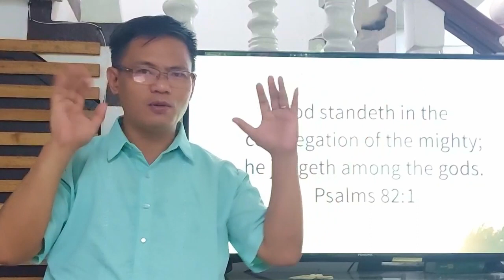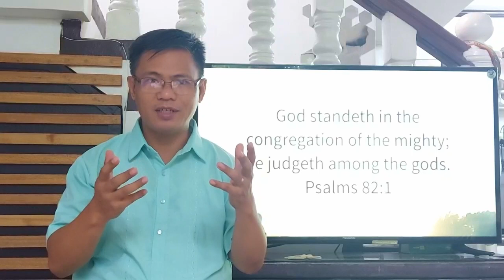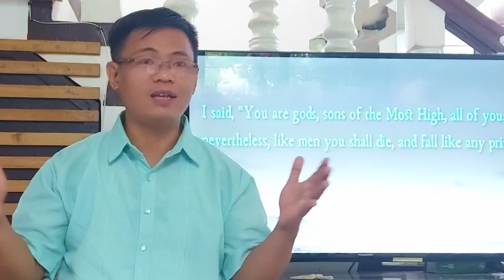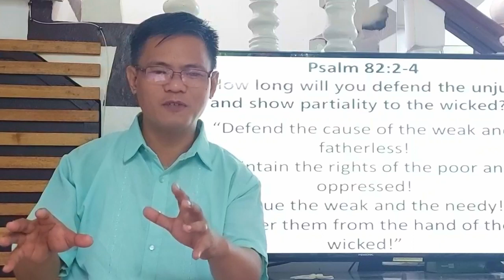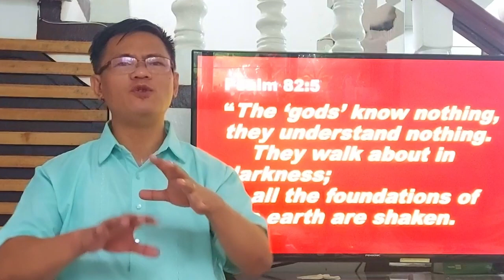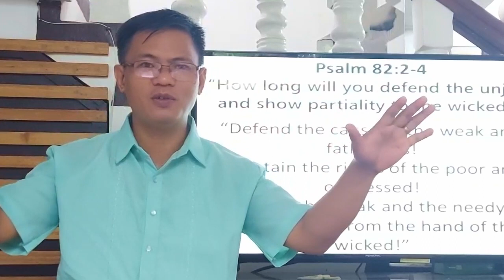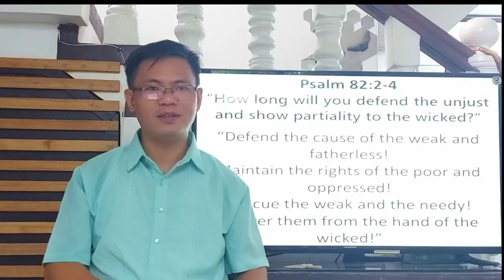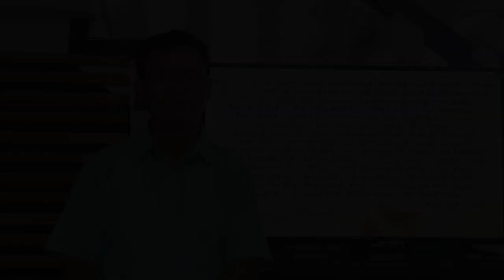ENGLISH Devotion | God’s Judgment Upon Unjust Rulers by Dr. Laurence Gatawa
English Devotion Sermon
God’s Judgment Upon Unjust Rulers
Gods Judgment Upon Unjust Rulers
Why God judges unjust rulers?
1. Instead of defending the weak, poor, and needy, they defended the unjust and wicked
2. They don’t know God and what is right and wrong, which cause confusion upon the earth
Psalm 82:1-8